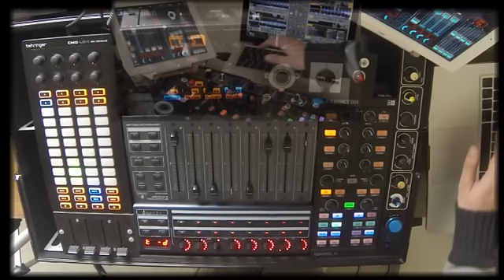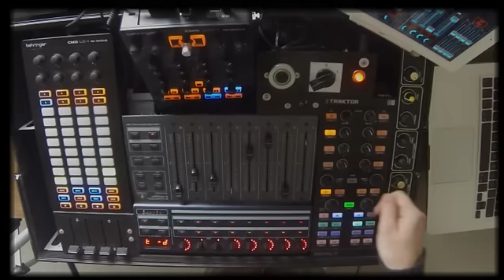A.M.Y. (Artificial Midi Intelligence) - Mixer Demo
My take on the Future of  DJ-ing with LEMUR & My Custom  MidiController/Delay (Codename A.M.Y. Artificial Midi Intelligence). Mixer Demo.

Tracklist:
Future 16, Filaments, Pt. 1 (Mattias Fridell Remix)
Andrea Fiorito - Zoraida feat. Amelia Saul - Original Mix
Fizgig-  Davy's Gray

Warning! To get a better feel for the delay and filters, Bass speakers are required.